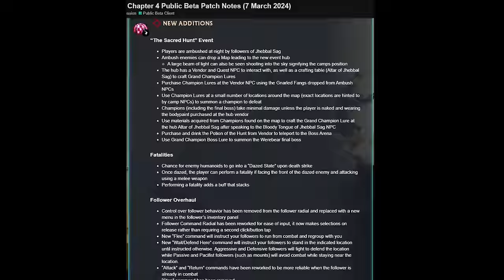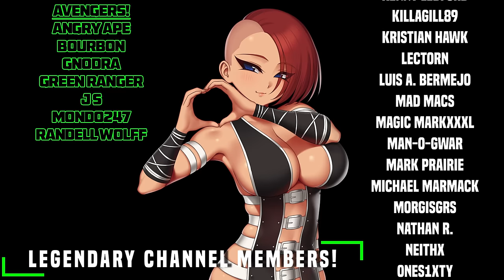Huge Changes Coming in Chapter 4 Conan Exiles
The Age of War will see the 4th chapter launch to Conan Exiles on April 2nd, this chapter is full of new features and mechanics. Combat is getting a revamp and added fatalities as well as some really nice quality of life changes and additions.